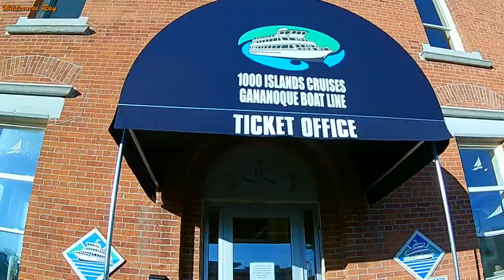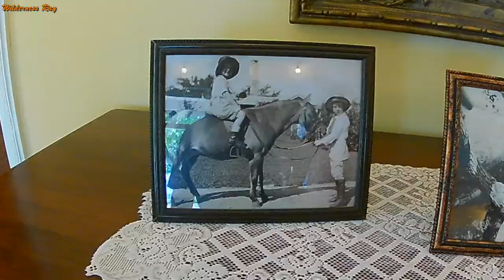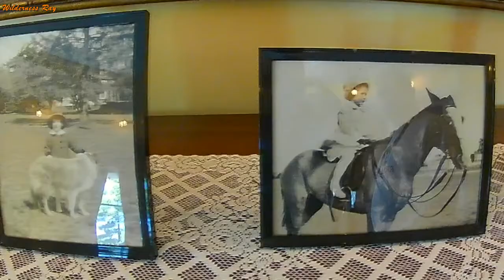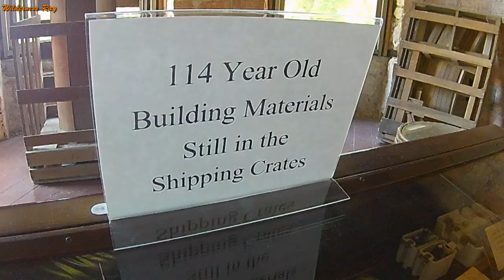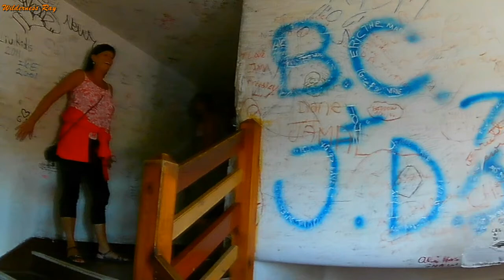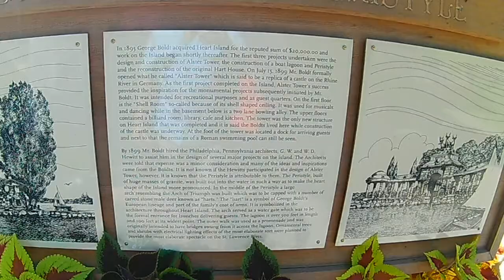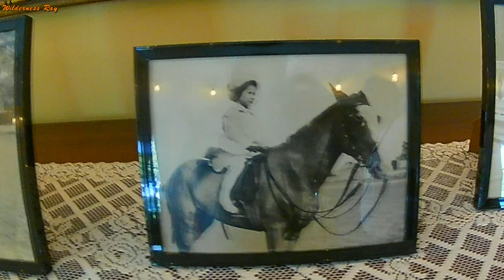Boldt Castle From Gananoque Ontario, 2017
Gananoque Boat Tour To Boldt Castle, Alexandria Bay NY, 2017. A Wilderness Ray Vlog.